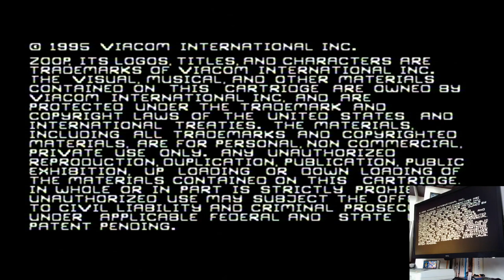Zoop Continual Mode: Difficulty 2 Super Nintendo Super Famicom (SNES) Original hardware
Zoop
Continual Mode: Difficulty 2